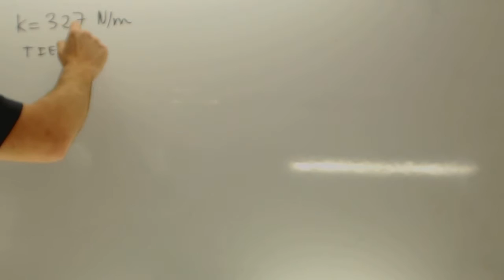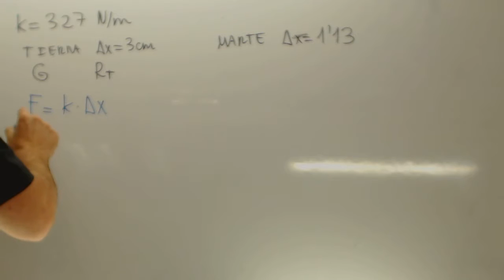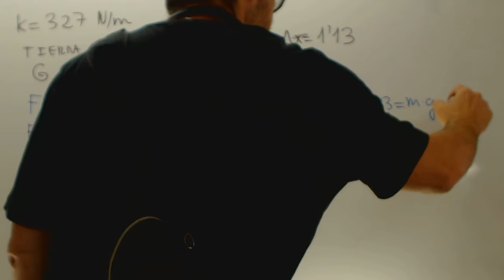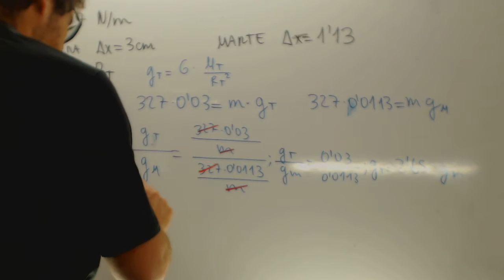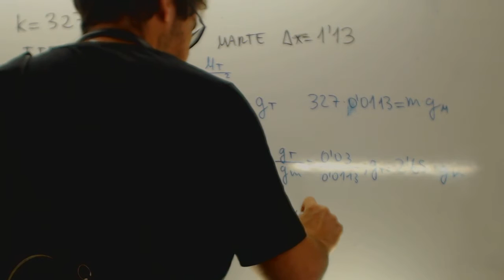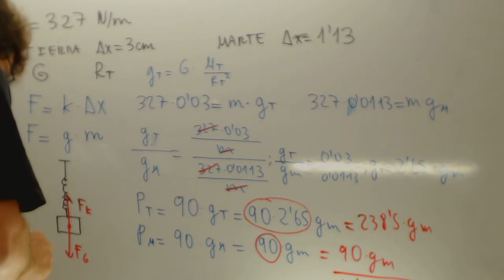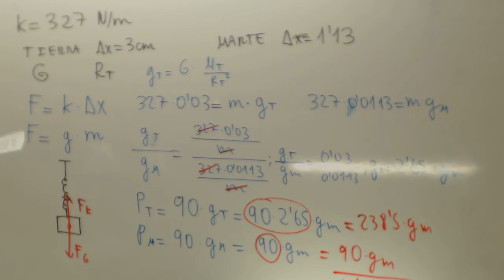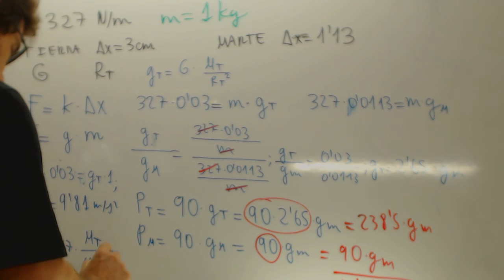Selectividad Física B Pregunta 1 Un astronauta utiliza un muelle Academia Usero Estepona